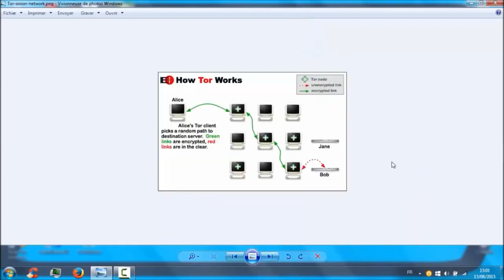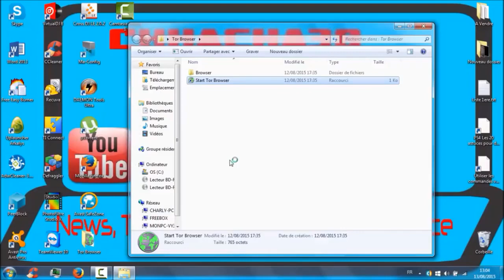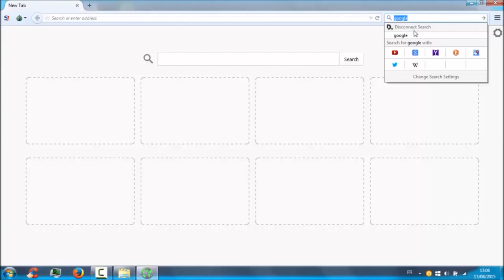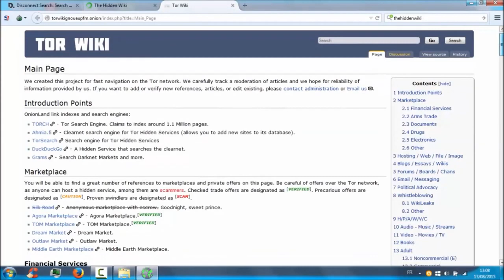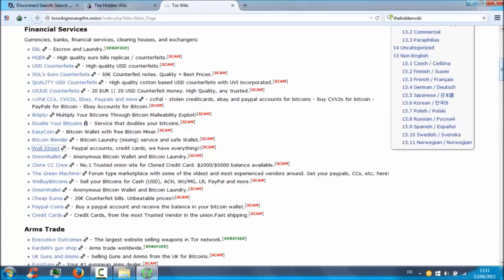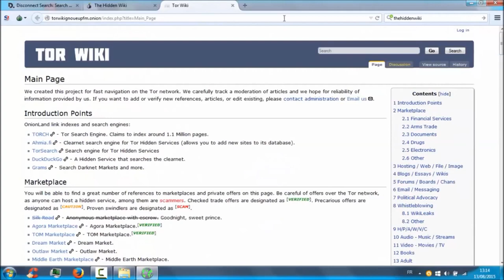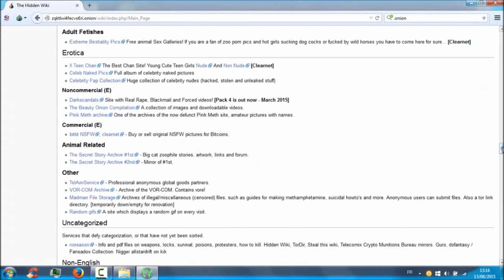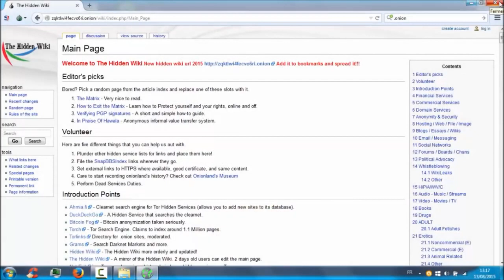Darknet, Deepweb, TOUT SAVOIR ET COMMENT Y ACCEDER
Bien le bonjour à vous, cher internautes, si vous êtes ici c'est parce que vous voulez sûrement des informations complémentaires sur tout ce que l'on entend sur Anonymous, le darknet, le deepweb, tor, vous mélangez peut-être les expressions, et bien dans cette vidéo vous allez savoir précisément tout ce qui concerne ces mots, sachez qu'une mauvaise utilisation de Tor peut mettre votre vie civil en danger et votre ordinateur aussi, suivez mes conseils, écoutez les dangers et tout se passera très bien :)

etre anonyme sur internet

KDP Cash Machine vous aide à générer des revenus passifs trés facilement sur Amazon